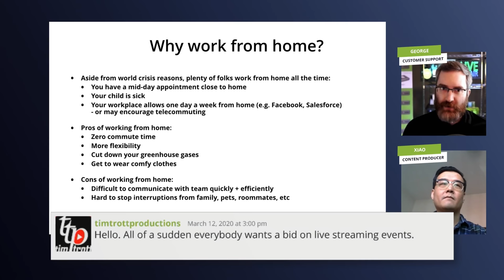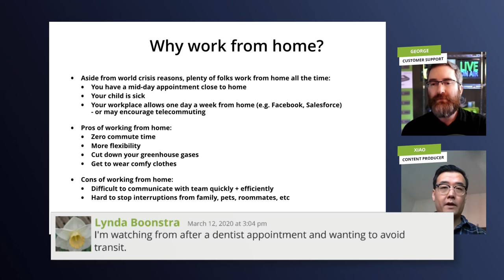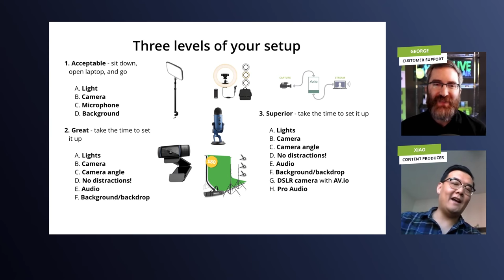Best home office video conference setup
We go over some quick and dirty tips on how to look and sound professional on a home office video call. Covering everything you need to know, including which microphone and camera to use, how to set up your light, how to create a nice backdrop, and what other equipment you might need.

INDEX:
1) 1:58 - Why work from home?
2) 6:09 - Three levels of your remote office setup
3) 27:00 - How we are producing the show remotely

ABOUT THE SHOW:
Live @ Epiphan is a weekly live show covering topics related to live streaming, video technology, video production, and best practices for content creators.

EQUIPMENT WE USED ON TODAYS SHOW:
Z Cam E2C
GoPro Hero4
Pearl-2